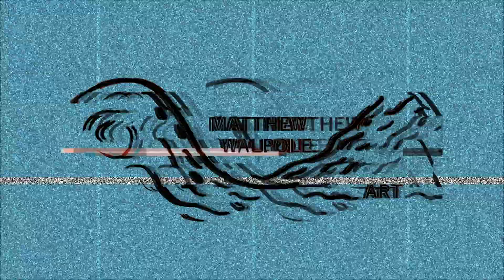STUDY FOR A PORTRAIT OF LAURA PALMER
Study For A Portrait of Laura Palmer was inspired by the feeling surrounding this central figure from David Lynch & Mark Frost's TV series Twin Peaks (1990).